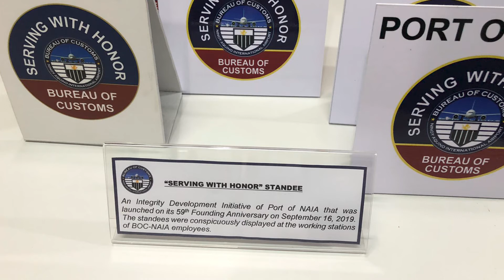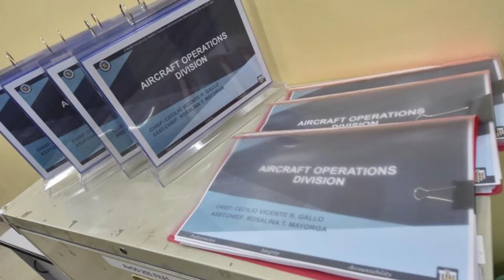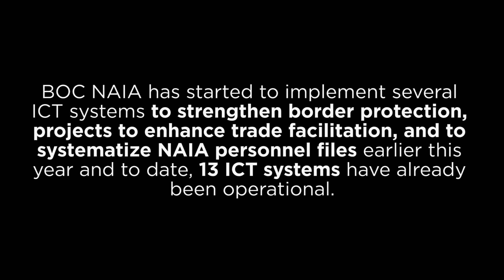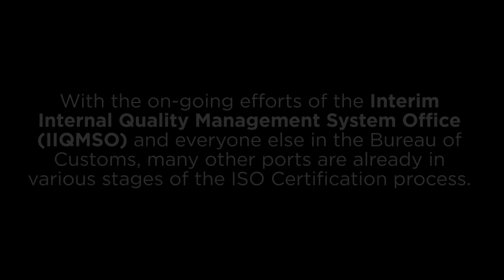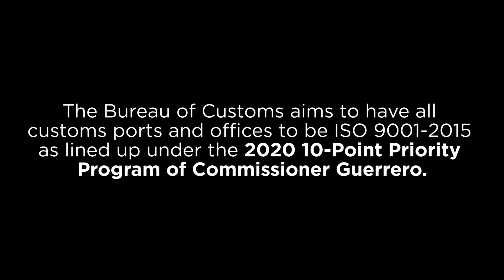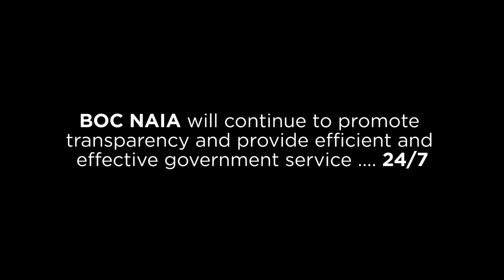Bureau of Customs NAIA prepares for Internal Quality Management Audit